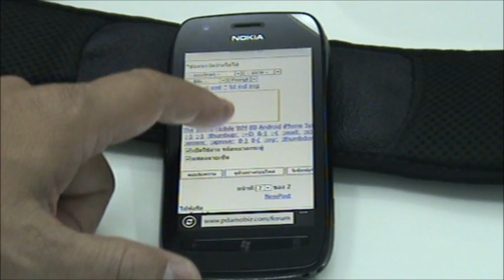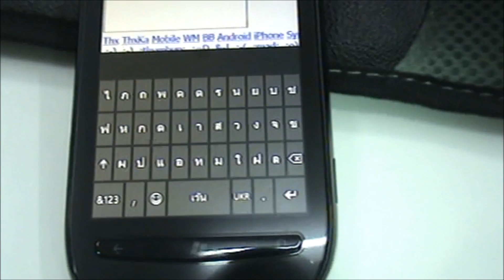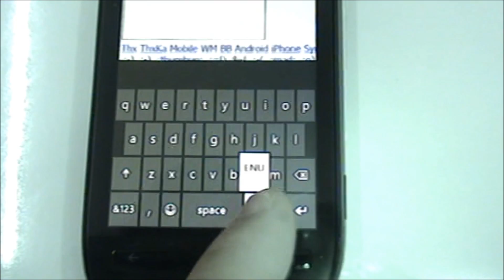Full Thai language (reading&typing) WP7 on Nokia Lumia710 by chan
pdamobiz on twitter follow us @pdamobiz.
pdamobiz on facebook.
pdamobiz on google plus.
You can search pdamobiz on other social network. You will found us.